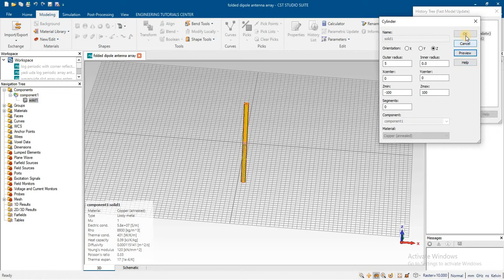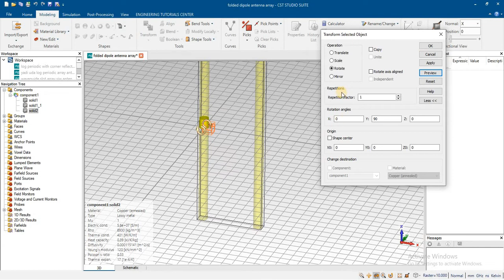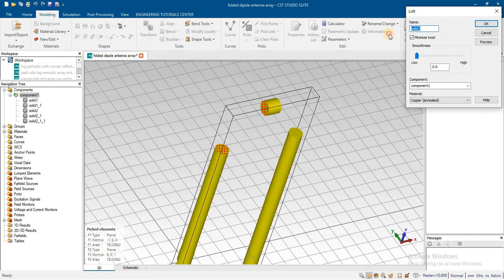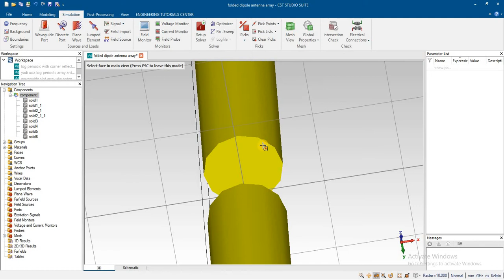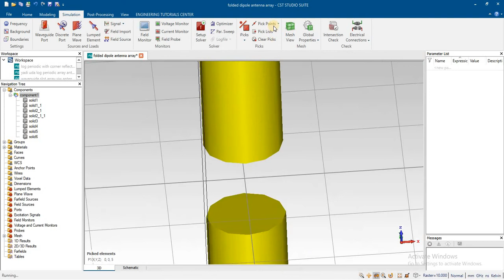folded dipole antenna in cst hfss ads